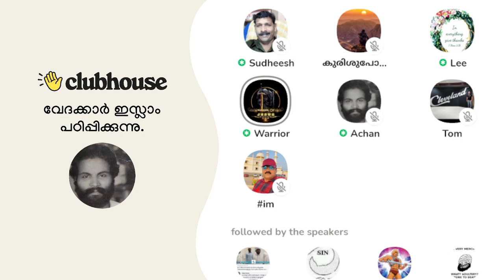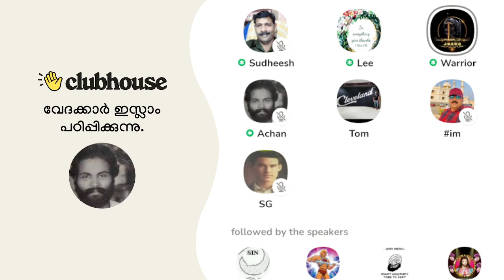വാസ്തവത്തിൽ ക്രിസ്ത്യാനികൾക്ക് ഉപവാസം(നോമ്പ്) ഉണ്ടോ? Clubhouse Malayalam Discussion